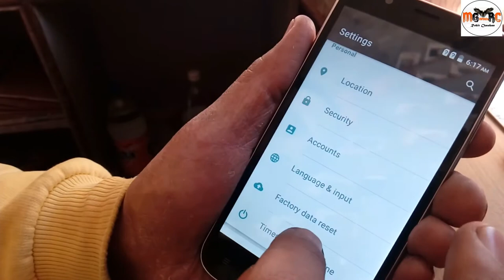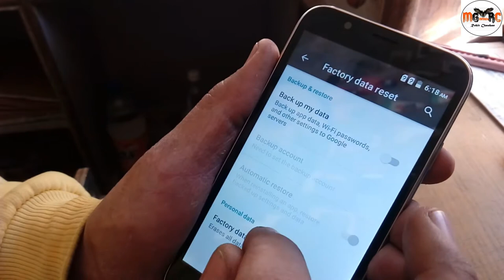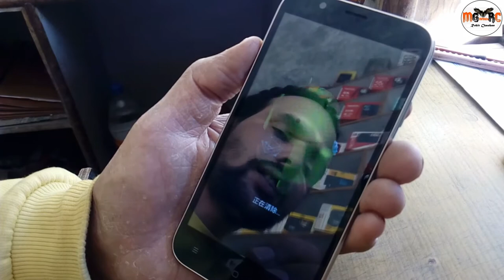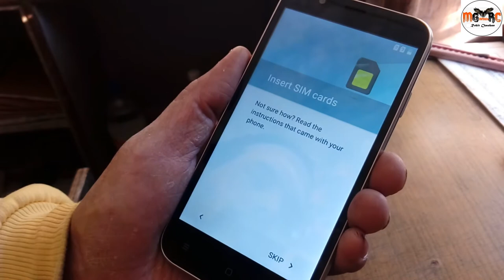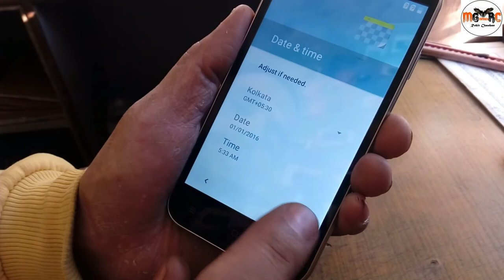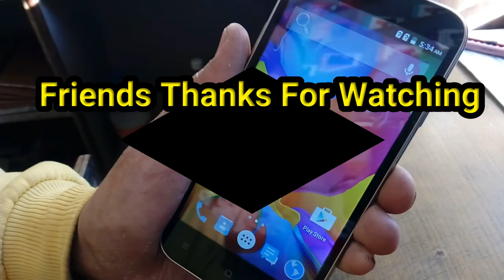how to hard reset karbonn aura mobile in hindi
Karbonn AURA मोबाइल को केसे Power और Volume Key के साथ Hard Reset किया जाता है आप इस Video मे देखकर सीख सकतें हैं और Friends जैसे Video में बताया गया है वैसे ही करने पर आप अपने Mobile को बिलकुल सही कर सकते हैं और ये 100% काम करेगा !
Friends अगर आपको Mobile Repair के बारे में और भी जानकारी लेनी हो तो मेरे Channel MG With RC ( Mobile Gyaan With Rohit Chauhan ) को Subscribe करें और Bell Icon को Activate करना न भूलें इससे आपको मेरे New Videos Upload करने पर Notification मिलती रहेगी !
Friends मेरे Video अच्छी लगे तो Video को Like - Share जरूर करें और Comment  Box मे अपने Comment लिखकर अपनी राए जरूर दें ! Thanks  By Rohit Chauhan